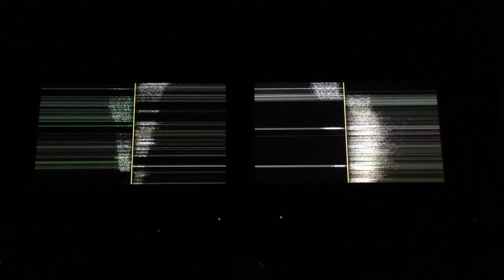Ryoichi Kurokawa at Mutek 2013 (Montreal)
The audiovisual artist Ryoichi Kurokawa presented its two-screen creation "syn_" at the "Nocturne 3" event at the Metropolis, during the MUTEK festival on May 31st, 2013, in Montreal.

Here is one of two small excerpts I randomly recorded during the performance.